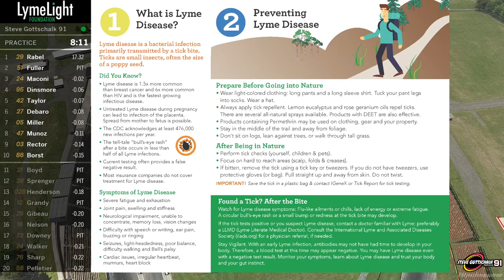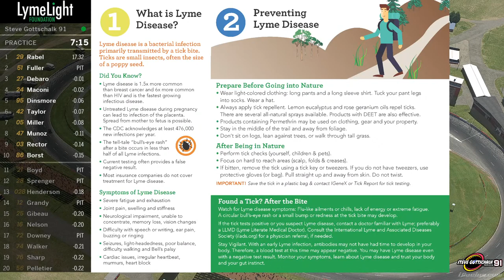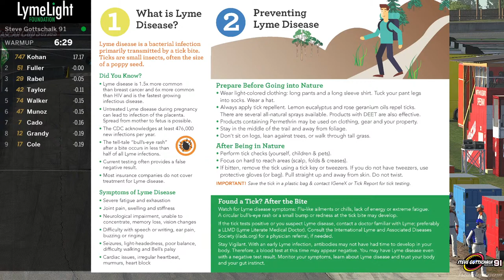Steve Gottschalk Memorial 91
Steve Gottschalk Memorial 91 at North Wilkesboro Speedway

50 entries for 24 starting spots
Heats - 10 laps - 12 cars, Invert of 4, Top 4 Adv.
C Main - 15 laps - 18 cars, Invert of 4, Top 4 Adv. to B
B Main - 30 laps - 16 cars, Invert of 4, Top 4 Adv. to Feature
Feature - 24 cars, Invert of 10, 91 laps
0 GWC
Caution laps do NOT count for Heats, C and B mains.
They will count for the 91 lap feature.

All proceeds benefiting LymeLight Foundation: You can donate directly to their foundation